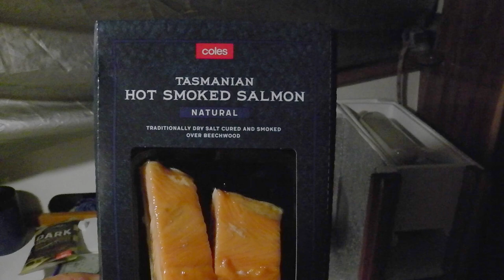Running aground, and sailing into an airshow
Running aground and sailing into an air show, a perfect dinghy cruising weekend on Lake Macquarie in Autumn, with Long Winded (Iain Oughtred Fulmar) and Kate Louise (Stornoway 18) and Trevor's boat( Iain Oughtred Tammie Norrie)

Arms of Heaven- AAkagh Gandhi
End of Summer- 126ers
Last Promise- Nettson
Vivace-Flackenhagen Played by Phil Davison
Natural world-Yt1s.com Alex Productions
Undiscovered Stars- Yt1s.com
SB Clarion-Scott Buckley